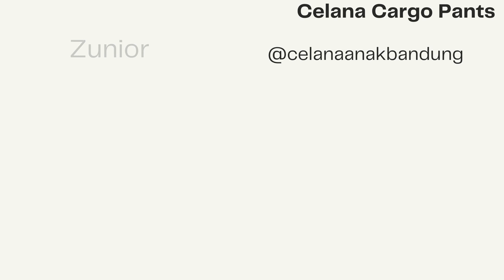Rekomendasi Cargo Pants Pria Shopee